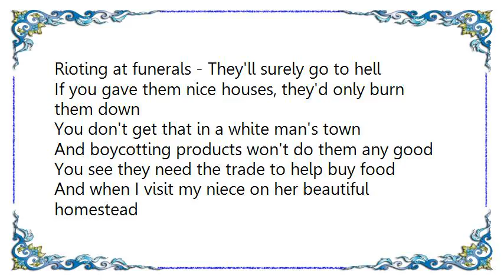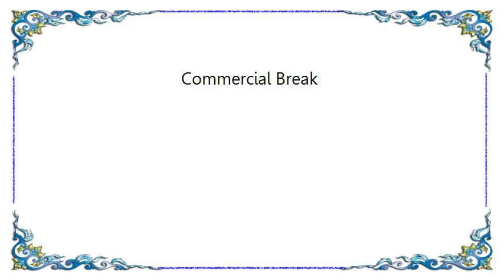Chumbawamba - Commercial Break Lyrics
[Lyrics Chumbawamba - Commercial Break]
I'm the wife of the boss of the company
And I always make my husband answer to me
With what he says about the blacks, I totally agree
The main problem is, they're not civilized, you see

Look at the way that they squabble between themselves
Rioting at funerals - They'll surely go to hell
If you gave them nice houses, they'd only burn them down
You don't get that in a white man's town

And boycotting products won't do them any good
You see they need the trade to help buy food
And when I visit my niece on her beautiful homestead
The blacks who work for her seem really quite content

So I'll agree with my husband--let things stay as they are
That's always been his motto, and we've gone far